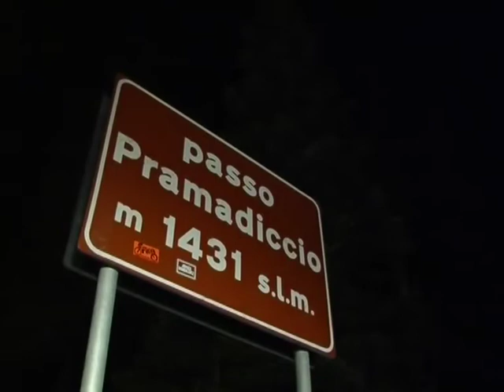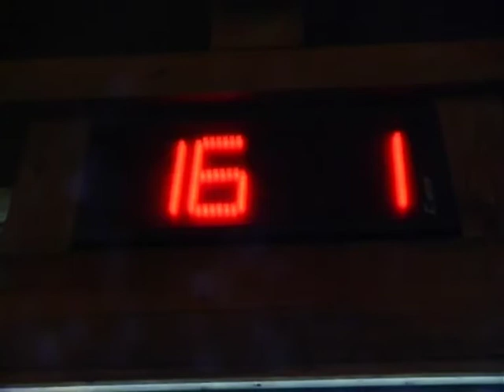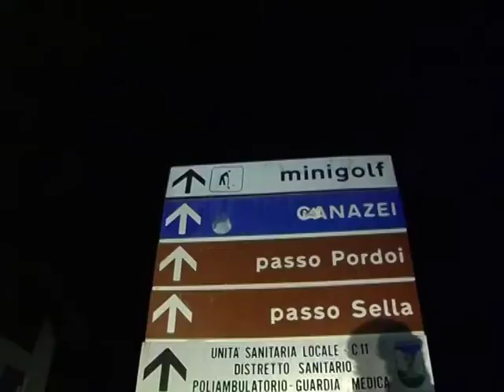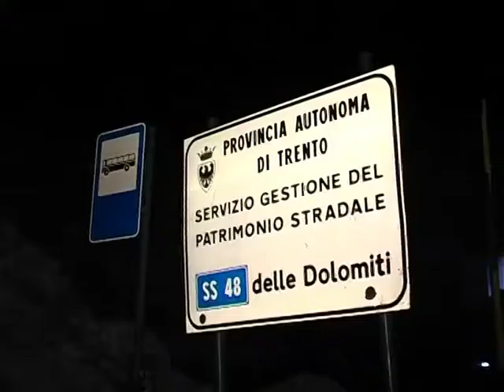Winter Marathon 2009 - Speciale 21ª edizione (parte 2)